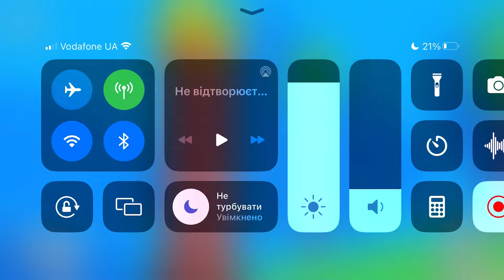Fancade drive mad monster monstertrucks gameplay video game 60